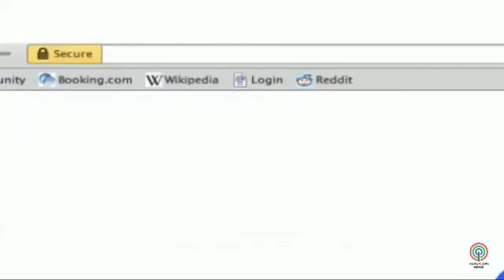10 February 2021